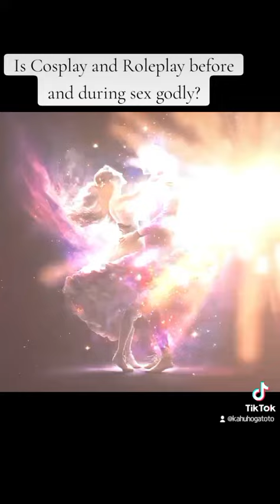Cosplay and Roleplay during sex and before; is it godly?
Is Cosplay and roleplay godly?